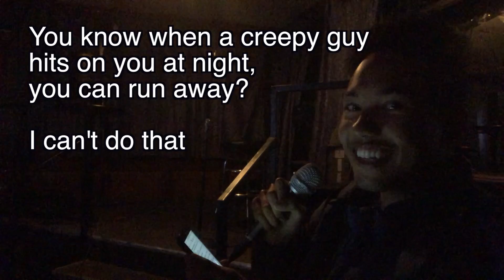I Can't Run from Creeps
I get scared at night because of men now